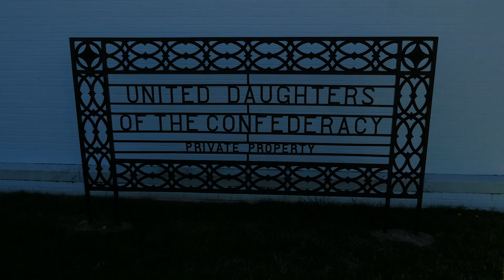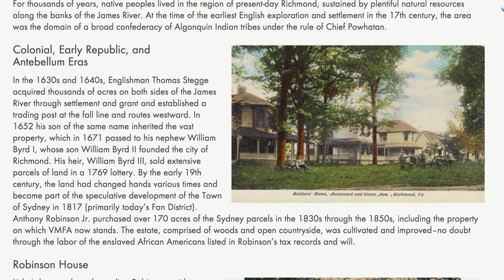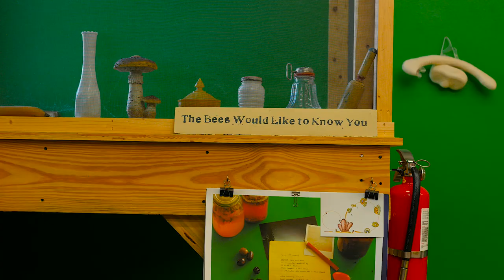Art Trip: Richmond, Virginia | The Art Assignment | PBS Digital Studios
Pre-order our book YOU ARE AN ARTIST (which includes new assignments!) In which we explore the great city of Richmond, Virginia, and think about its history as well as its present.

Featuring:
The Virginia Museum of Fine Arts
Quirk Hotel
Rappahannock Restaurant
Lamplighter Roasting Company
Early Bird Biscuit Co.
Reynolds Gallery
1708 Gallery
VCU’s Undergraduate Juried Fine Arts Exhibition
The future site of The Institute for Contemporary Art at VCU
Sub Rosa Bakery
Libby Hill Park